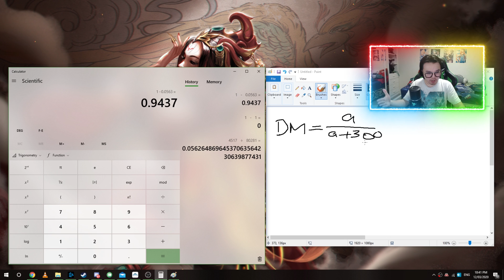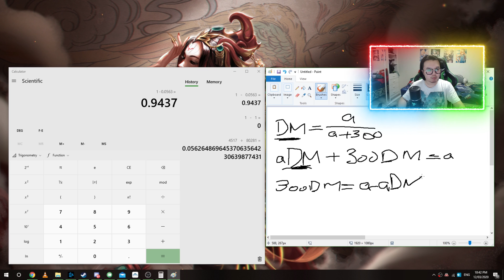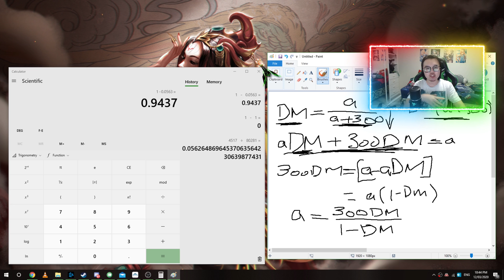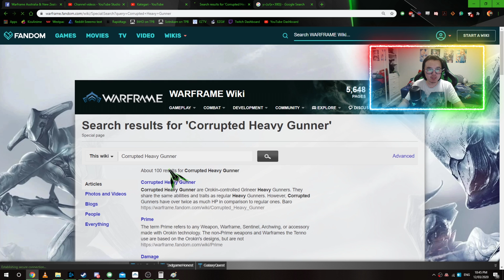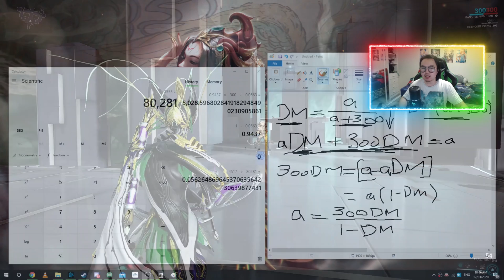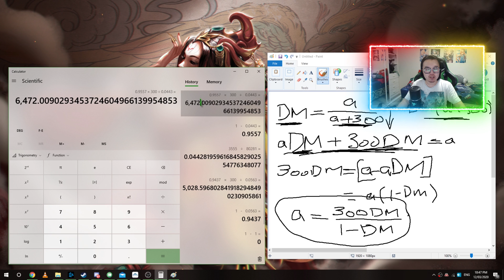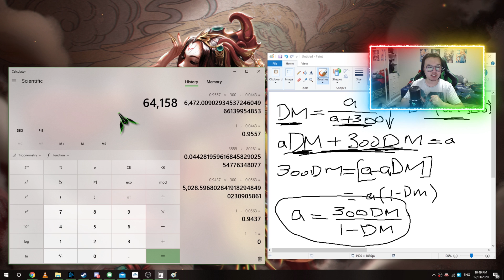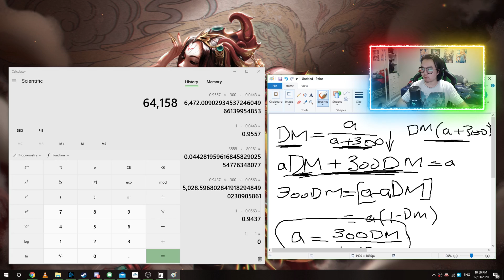10mins of ARMOR MATH | WarFrame discussions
Now that Armor Scaling has changed, it seems like we will have to manually figure out how much armor a target has until the folks behind the WarFrame wiki can figure out the Armor Scaling curve. Here's how you can figure it out!
Also - probably should start using Banshee some more to see how she is.